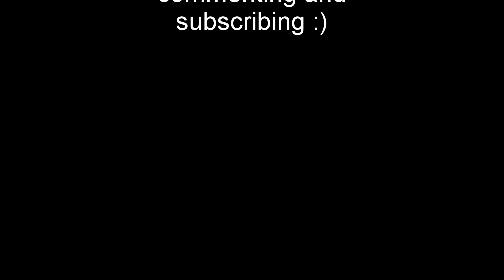Hell Let Loose - Epic garrison defence on Utah Beach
Here is some more of my recent HellLetLoose gameplay. A bit of Kar98, MP40 and Gewehr 43 action for your viewing pleasure.

Watch out for an epic garrison defence in this video, the enemy were pushing the spawn I'd strategically placed but I wouldn't let it go down without a fight.

Hell Let Loose is a hardcore World War Two first person shooter with epic battles of 100 players with infantry, tanks, artillery, a dynamically shifting front line and a unique resource based RTS-inspired meta-game.

Timecodes
0:00 - Stuart light tank destroyed with anti tank rocket
0:23 - Bazooka fail
0:32 - Kar98 sniping
1:19 - Grenade fail
1:38 - Kar98 kill streak
2:26 - Epic garrison defence
5:29 - Holding the line
5:51 - Headshot with the last shot of the game